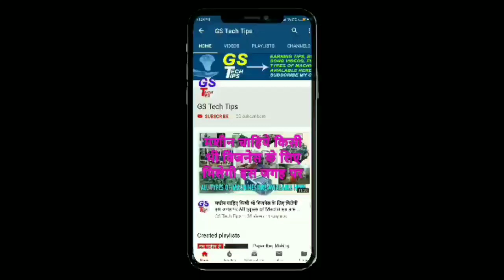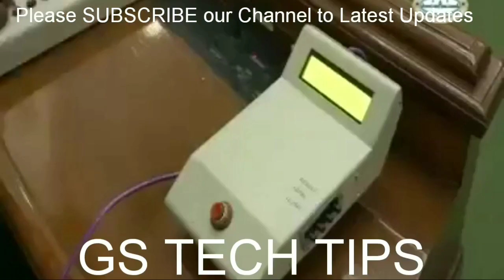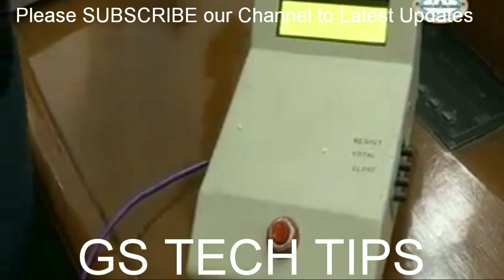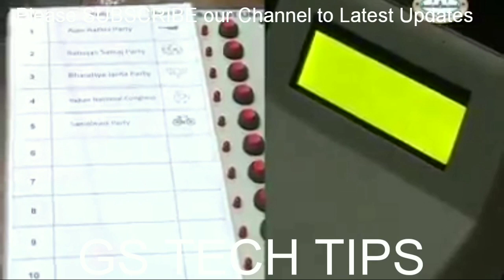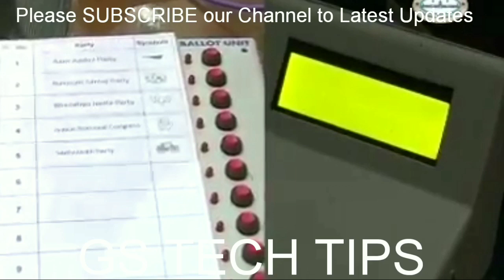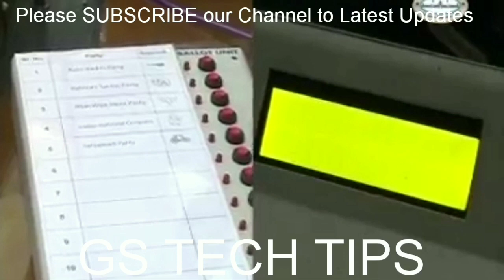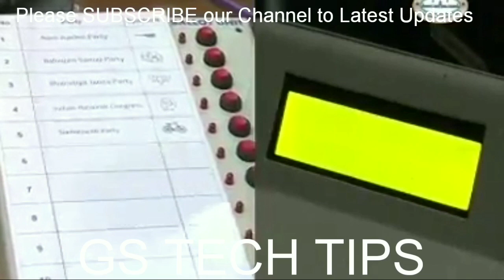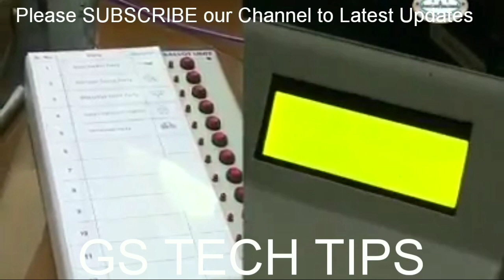प्रधानमंत्री मोदी का सबसे बड़ा रहस्य | Prime Minister Modi's biggest secret | Latest News